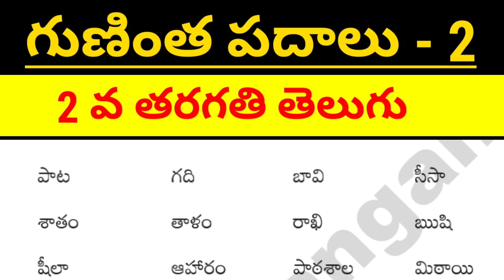gunintha padalu || gunihtalu || gudi deergam padalu || telugu basic words for beginners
gunintha padalu
gunihtalu
 padalu
gudi deergam padalu
 telugu basic words for beginners
a sarala padalu

aa to rra sarala padalu

telugu sarala padalu achulatho

telugu 3 lettered words

moodu aksharala padalu in telugu

telugu sarala padalu rendaksharala

ga letter words in telugu

saralapadalu three letter words

three letter words saralapadalu

telugu 4 letter words

telugu language

hallulu words

writing and reading telugu
words

telugu sarala padalu
achulatho

moodu aksharala padalu in
telugu

telugu sarala padalu
rendaksharala

ee letter sarala padalu

a letter words in telugu

ka letter words in telugu

learn telugu words

learn telugu pdf

1st class telugu

2nd class telugu

telugu easy words

telugu aksharalu

telugu varnamala

telugu sarala padalu
hallulatho

hallulu sarala padalu in
telugu

hallulu words in telugu

achulu sarala padalu in
telugu

aa letter words in telugu

achulu hallulu words

telugu words with achulu
and hallulu

learn telugu words reading

telugu sarala padalu

sarala padalu in telugu

telugu varnamala sarala
padalu

rendaksharala sarala padalu

hallulatho sarala padalu

telugu varnamala padalu

rendu aksharala sarala
padalu in telugu

telugu words

I rendaksharala padalu

guninthalu in telugu full

how to write telugu guninthalu

telugu guninthalu

guninthalu telugu

ka to rra guninthalu

ka to ra telugu guninthalu

ka to ra all guninthalu

guninthalu ka to ra in telugu

guninthalu ka to ra

telugu varnamala full guninthalu

telugu guninthalu full

guninthalu in telugu all

guninthapu gurthulu in telugu

telugu varnamala guninthalu

telugu guninthalu gurthulu

guninthalu all

guninthapu gurthulu

telugu gunintalu

guninthalu ka to rra full

guninthalu gurthulu in telugu

guninthalu ka to bandira

ka gunintham in telugu

how to write ka guninthalu

how to write ka gunintham

how to write & guninthalu

ka guninthalu letters in telugu | how to write ka guninthalu from telugu

telugu varnamala guninthamulu

ka guninthalu

telugu ka guninthalu

guninthalu gurthulu

ka gunintham

క గుణింతం

ka guninthalu

all guninthalu for ka to rr

telugu gunintalu ka to bandira